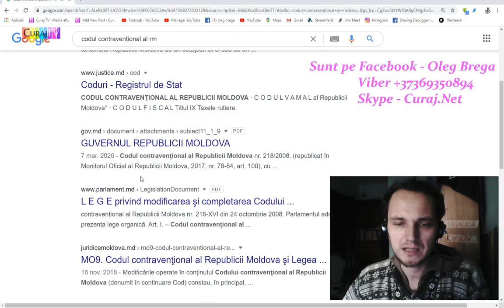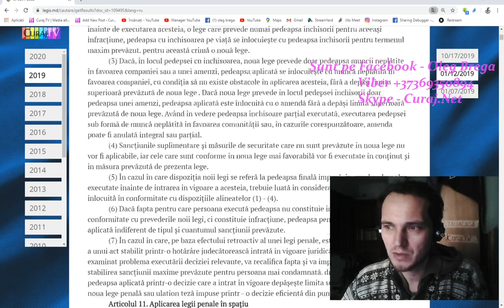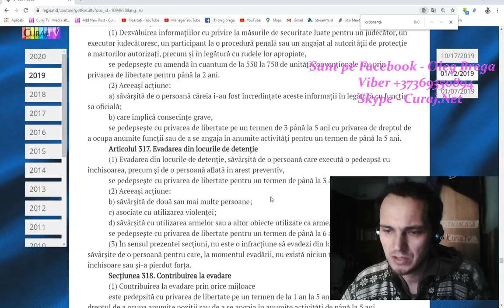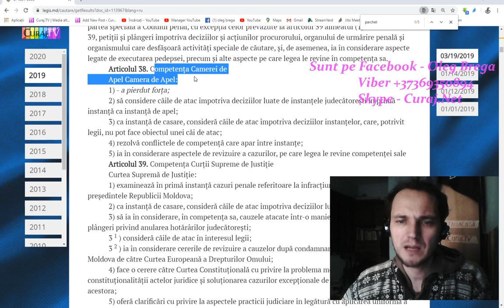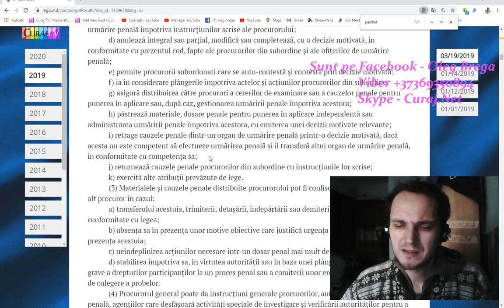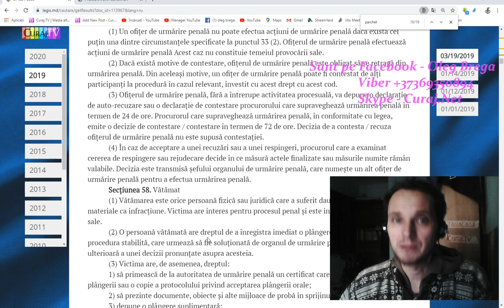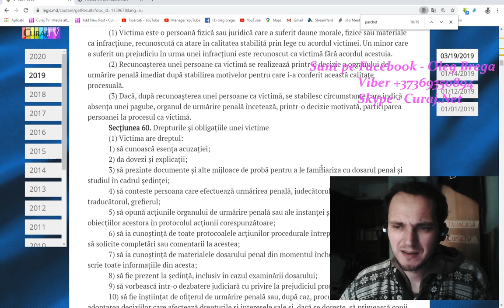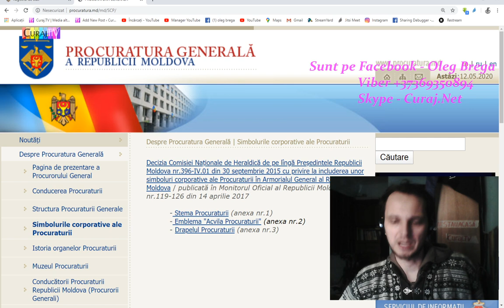Legislația moldovenească e tradusă cu google... din rusă! - Curaj.TV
Inadmisibil, revoltător și penal! Toată legislația moldovenească e afișată pe situl oficial Legis.md întreținut de Ministerul justiției, dar prima pagină a acelui portal este exclusiv în limba rusă, textele de legi sunt tot în rusă, iar pentru vorbitorii de limbă oficială a celui de-al doilea stat românesc e disponibil... google translate! Fadei Nagacevschi, demisia!